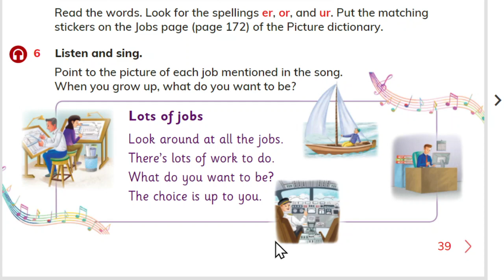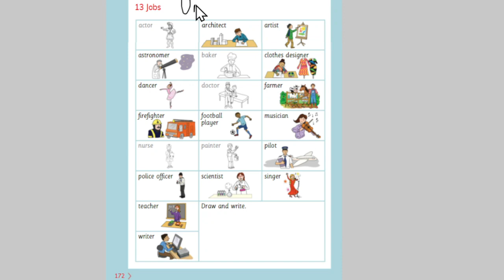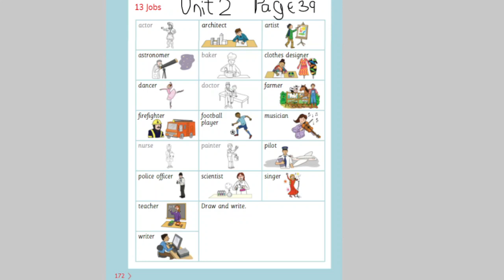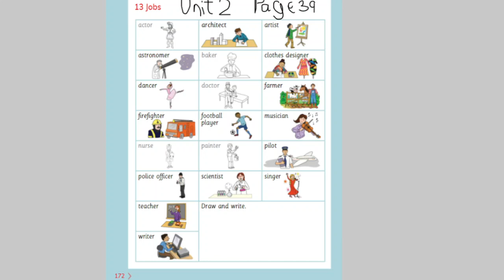What do you want to be when you grow up?